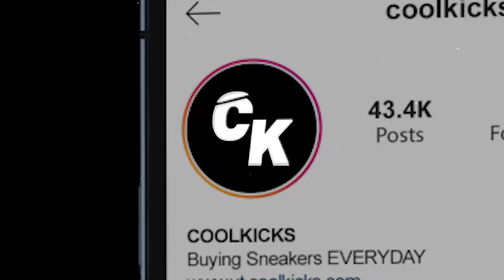Ramitheicon goes Shopping for Sneakers with Coolkicks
Visit Cool Kicks:
7565 Melrose Ave Los Angeles, CA - (COOL KICKS LA)
7718 Melrose Ave, Los Angeles, CA 90046 - (The CooL)
6701-U Loisdale Road, Springfield, Virginia - (COOL KICKS VA)